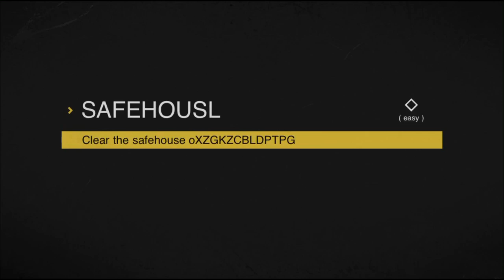Wow my aim is bad lol/Sierra 7 Part1